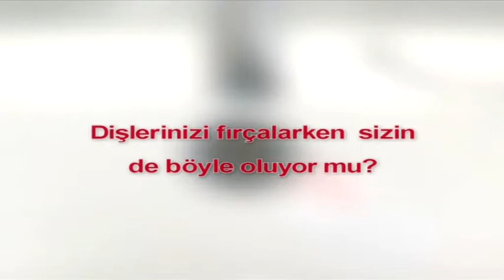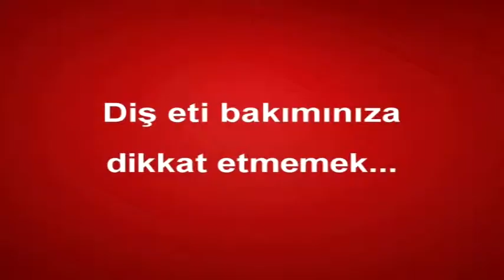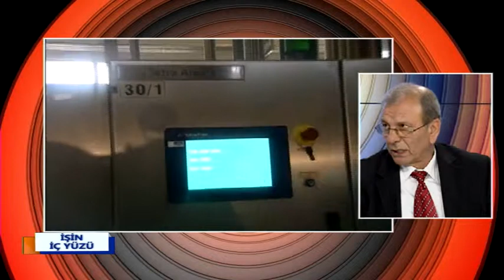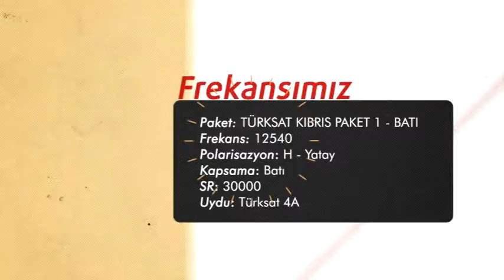İŞİN İÇ YÜZÜ 08 12 2014 ALİ ÇIRALI İLKER ZÜĞÜRT ABDULLAH ÜÇGÖZ